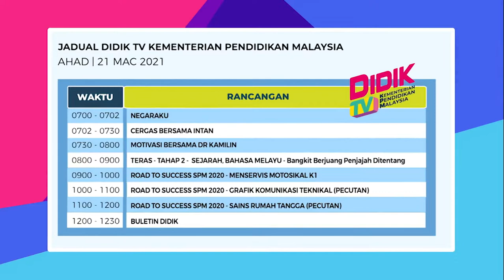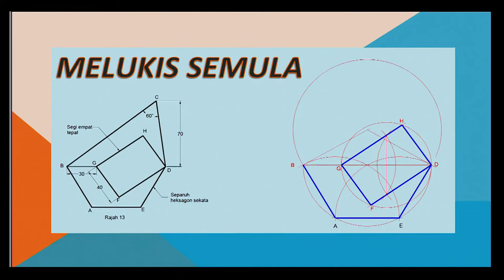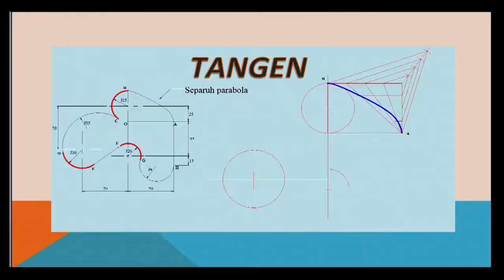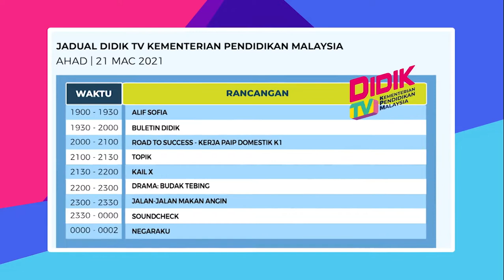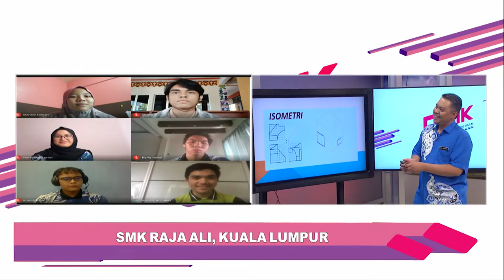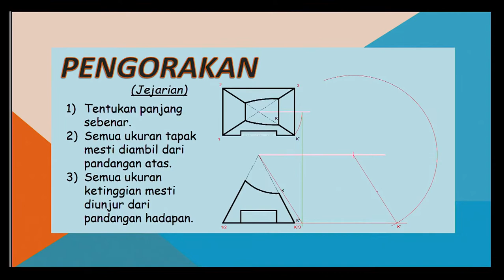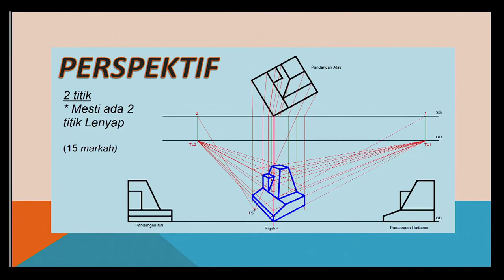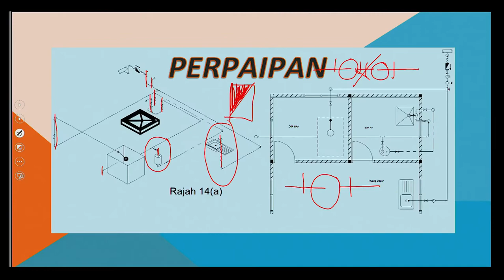DidikTV  Eps 150 RTS Spm 2020 Grafik Komunikasi Teknikal Pecutan